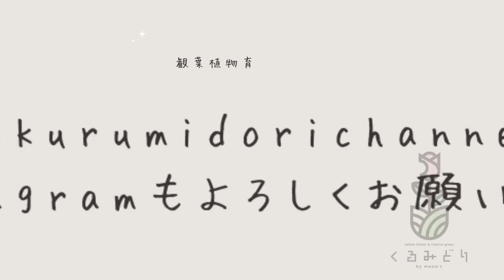【夏は水が腐りやすい？】観葉植物の水栽培 夏の管理方法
土栽培と共に観葉植物を楽しむ方が多く栽培している
【水栽培】
今回はそんな水栽培をされている方へ
夏の管理方法の注意ポイント
上手に育てる方法をお伝えします

ｰｰｰｰｰｰｰｰｰｰｰｰｰｰｰｰｰｰｰｰｰｰｰｰｰｰｰｰｰｰｰ

■私の“ゆるっと”植物生活
自身初の園芸本です❁

■くるちゃんおすすめコンポスト【ボカシオルガンコ2】
生ゴミとぼかしを入れるだけで簡単“自家製堆肥”が作れちゃう
こちらからお買い求め頂けます！

ｰｰｰｰｰ最近のオススメ園芸アイテムｰｰｰｰｰ

■ ハイポネックスジャパン 肥料 微粉ハイポネックス 500g

■ハイポネックスジャパン バイオスティミュラント資材 ストレスブロック 500ml

ｰｰｰｰｰｰｰｰｰｰｰｰｰｰｰｰｰｰｰｰｰｰｰｰｰｰｰｰ

＊くるちゃん愛用アイテムはコチラ＊

～ハイポネックス～

～マグァンプ～

～プロミック　いろいろな植物用～

ｰｰｰｰｰｰｰｰｰｰｰｰｰｰｰｰｰｰｰｰｰｰｰｰ

観葉植物育成ノウハウ毎日更新しています☝

くるちゃんに聞きたいこと
紹介して欲しい＊育て方を知りたい植物
なんでもコメントでお寄せください♪

〇バンと遊ぶ家族

【ウンベラータの曲げ木】自分好みに仕立ててさらに観葉植物を魅力的にしよう♪

【観葉植物が寒さに当たるとどうなるの？】植物の変化を事前に知っておこう！

【あの“モンステラ”のその後レポ】たった2週間でここまで成長しました!!

【大きくなりすぎない！ヒメモンステラ】流木アレンジ仕立てでさらにインテリアとして楽しむ♪

【マルチング材でより植物をおしゃれに仕立てる】化粧砂利＊ココファイバーの正しい使い方

【秋は観葉植物を屋外管理してみよう】秋の屋外管理時のポイント５つ！注意ポイントも合わせて

【モンステラの挿し木＆茎伏せ】一株あれば無限ループで増やせる楽しめる♪

【モンステラの水挿し】モンステラを増やす！フラワーベースを使っておしゃれに水耕栽培❁

【ワンランク上の花瓶たち❁】花を引き立てるフラワーベース＊水耕栽培にも！

【お部屋の明るさ知ってる？】照度計を使って今よりもっと上手に観葉植物を育てよう！

【植え替え前のお悩み解決！】コツを知っていれば植え替えのダメージは減らせる☝

【ウンベラータを上手に育てる3つのコツ】基本とポイントをおさえて綺麗に育て上げる!!

【初心者はまずここから＊観葉植物の水やり方法】基本と注意したい“水切れ＆根腐れ”

【観葉植物といえばモンステラ!!】基本も育て方も植え替えも！コレひとつで全て解決♪

【日陰でも育ちやすい観葉植物7選】初心者にもオススメな品種をくるちゃんがピックアップ！

【植物好きがとことん楽しむグリーンインテリア】初のルームツアー＊インテリア実例